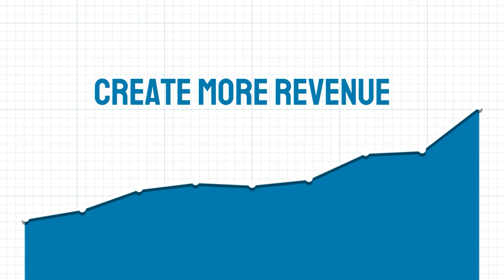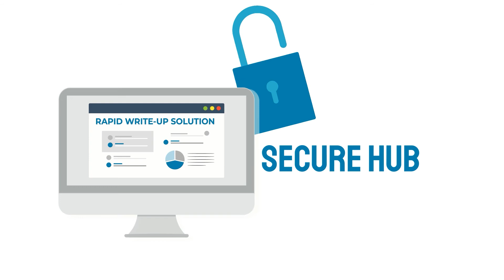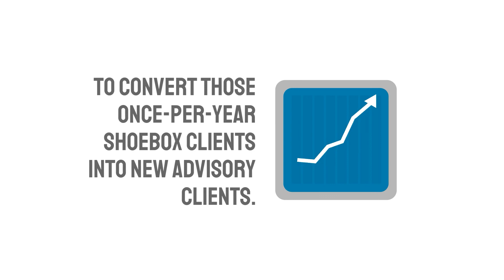Botkeeper - Rapid Write-up Solution